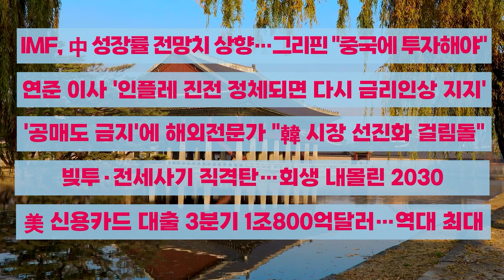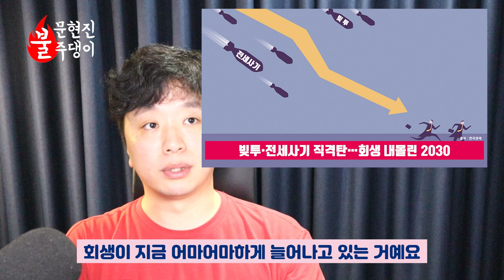🔥문현진의 불주댕이🔥 | 불타는 금요일 주식 이슈 TOP 5 | 11월 둘째 주